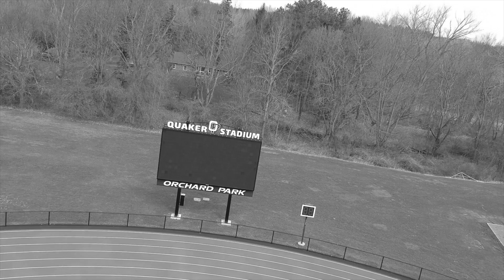Pandemic March 25, 2020 HD 1080p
I presented in black and white because we are time traveling backwards
Kind of Shut Down Orchard Park NY
I was exercising which is why I used the DJISpark.